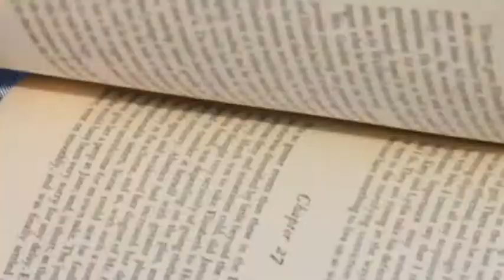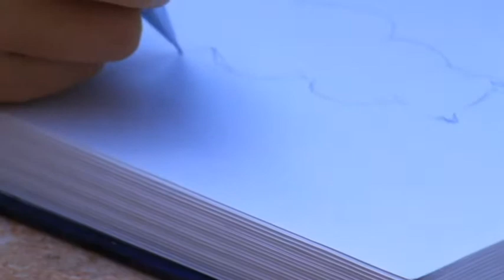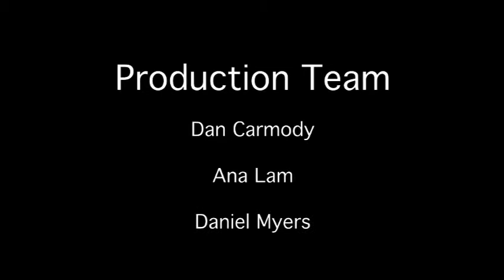When Five Fell Remix/Tribute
A multimedia class project to emulate/remix a well known internet phenomenon (Meme).
We decided to emulate "When Five Fell", a beautiful cinematic short by Wong Fu Productions.

Script: Ana Lam
Recording: Dan Carmody
Editing: Daniel Myers